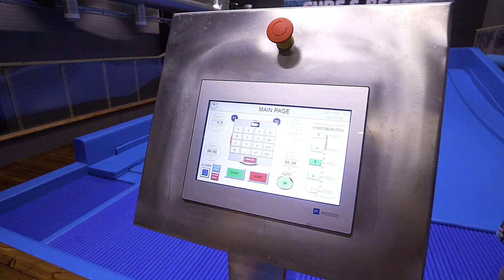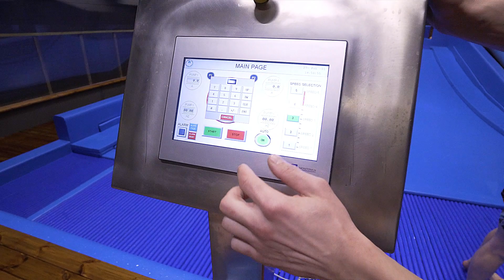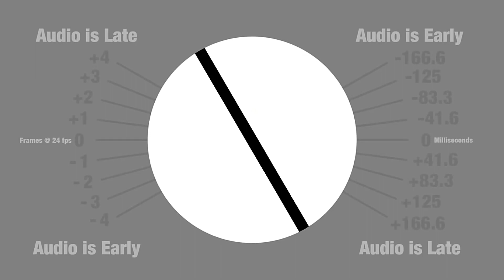Vi har en Surf pool helt själva ! JUMPYARD Västerås!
Är ni sugna att följa oss och Himmelfjälls tokheter på instagram så hittar du dom här nedanför :)